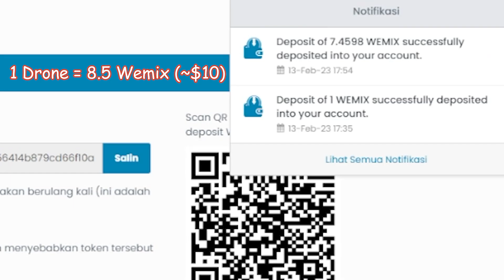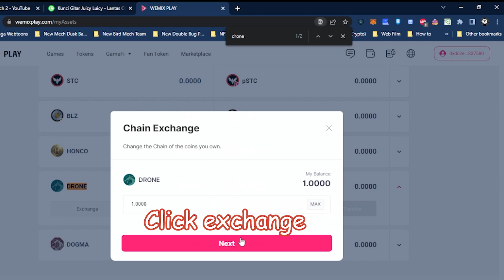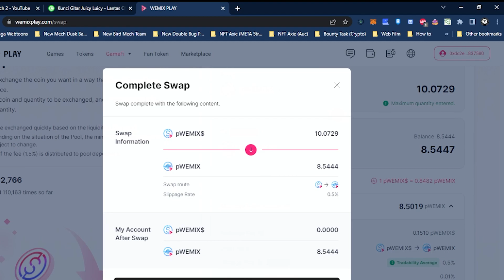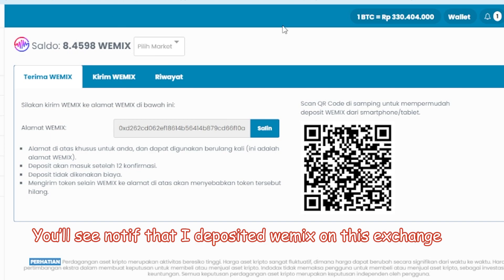Cash Out Darksteel to Wemix and Exchange Tutorial (PC Web/Mobile) - Mir M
I've made a tutorial to Cash Out Darksteel to Wemix and Exchange

CREDITS